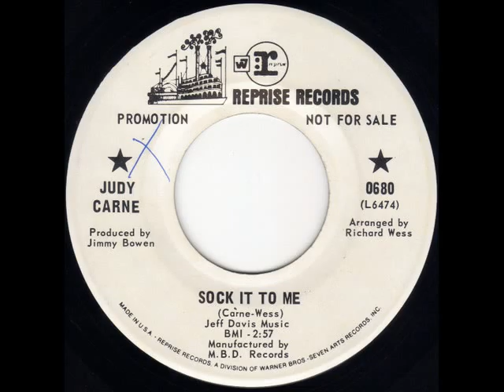JUDY CARNE / SOCK IT TO ME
POP JERK